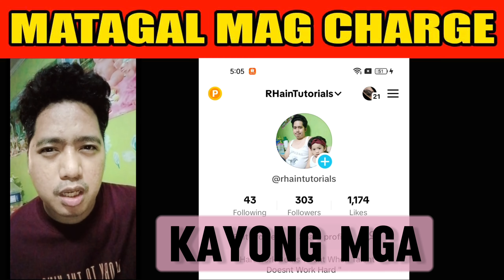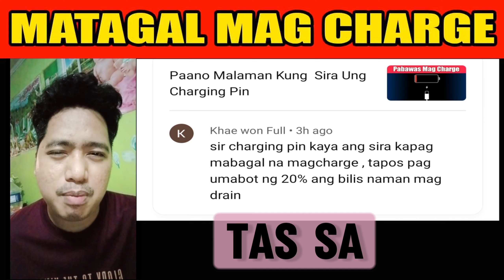MATAGAL MAG CHARGE PERO MABILIS MALOWBAT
FOR QUESTION PM ME ON TIKTOK
HANAPIN NYO LANG TIKTOK ACCOUNT NATIN : RHain Tutorials
FOLLOW MOKO TAPOS MESSAGE NYO KO DUN